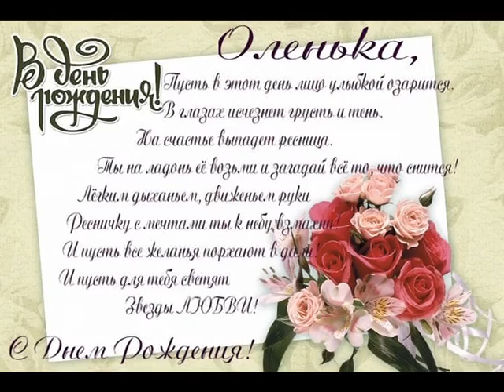С днём рождения Ольга!!!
Такой подарок не купишь в магазине, поверьте ценителей креативных подарков много и они пользуются моей услугой. Не верите? Тогда пройдите на мой второй канал и незабудьте подписаться чтобы быть в курсе моих событий А так же ОЧЕНЬ ПРОШУ поддержите ПОЖАЛУЙСТА, лайками и подпиской мой ИНСТАГРАМ А кому интересно поближе познакомится со мной, узнать чем я ещё занималась и занимаюсь, вот ссылки на мои соцсети, буду рада если постучитесь в мои двери. Одноклассники ВКонтакте Фейсбук "Многолетние цветы в Ухте " "Хенд Мейд от Суворовой Татьяны г. Ухта" Мой мир Фотострана